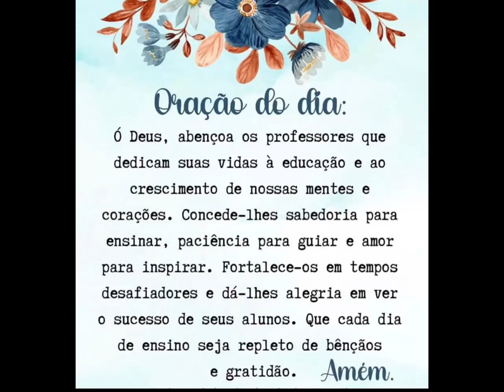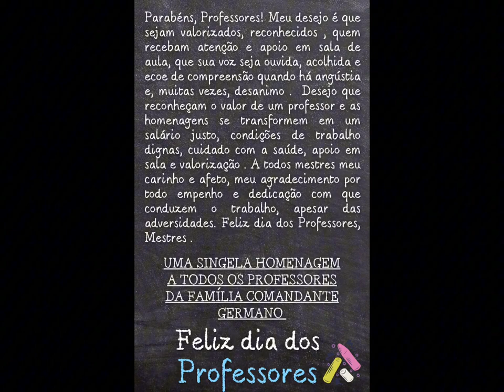Dia do Professor (Escola Comandante Germano)